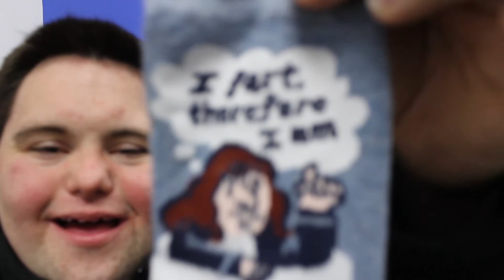Wacky Wednesday I Fart Therefore I am